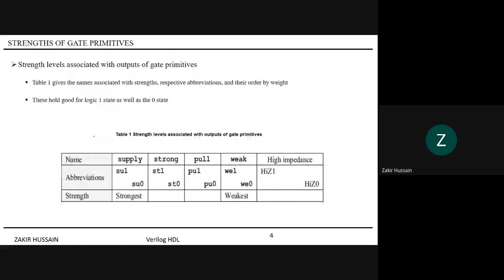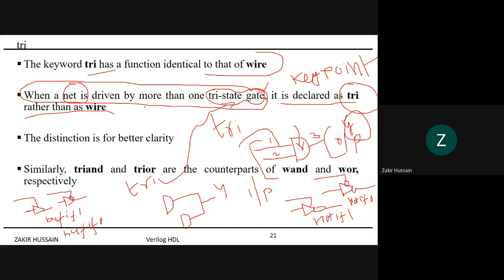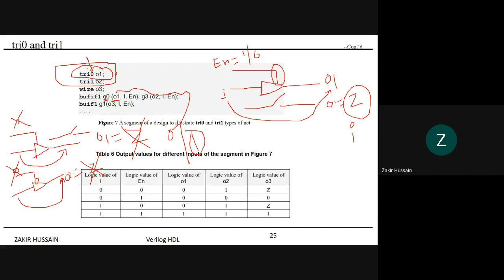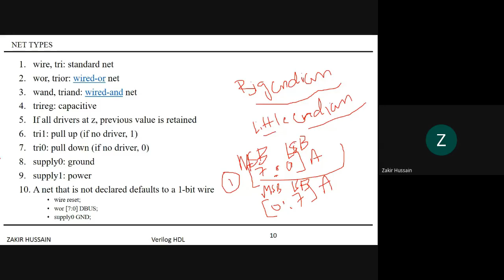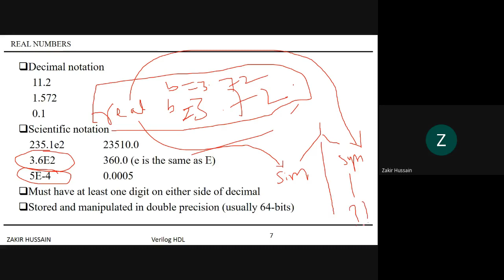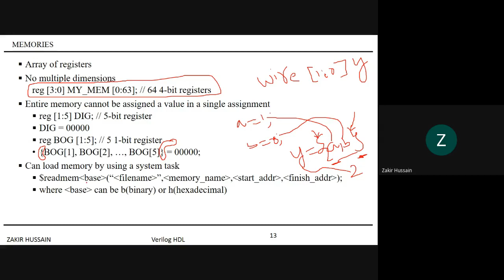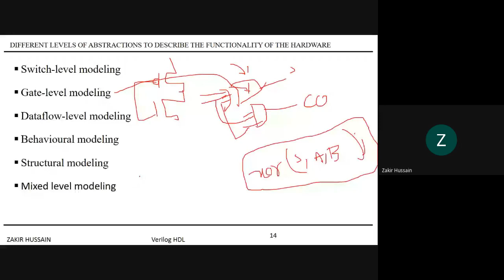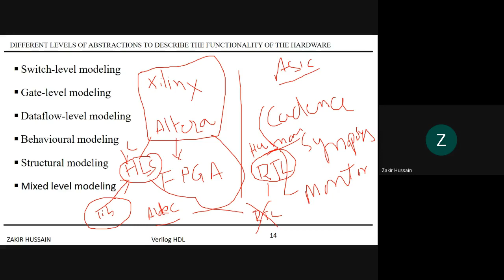Day4 - tri0, tri1, triand, trior, supply0, supply1, scalar, vector and Different abstraction levels.